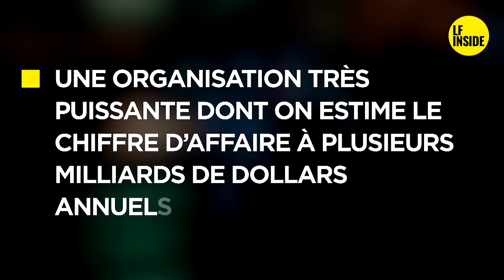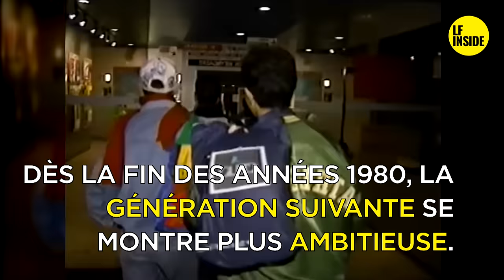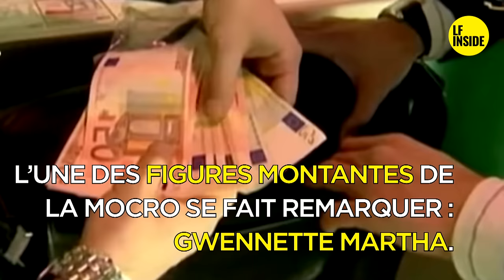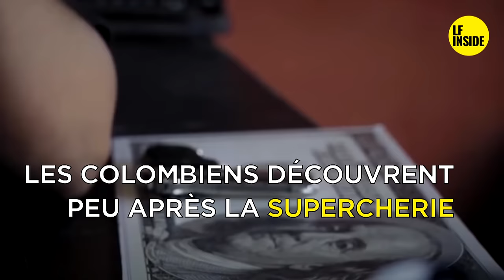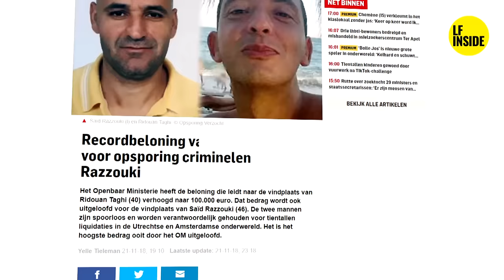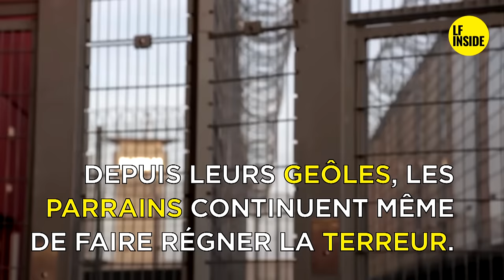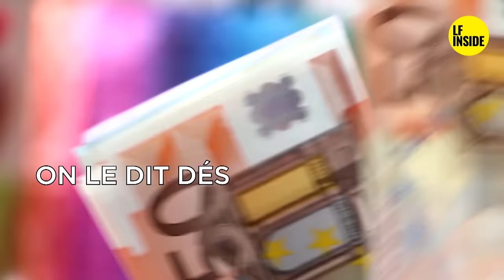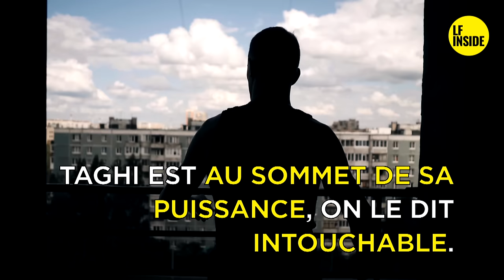MOCCRO MAFIA LA STORY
🔴 La Story complète + la story de Ridouan Taghi